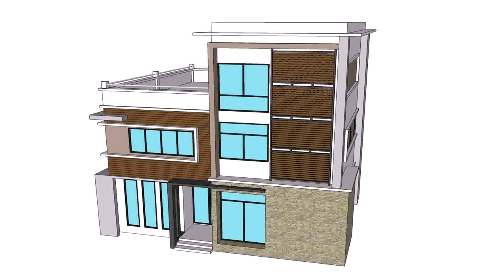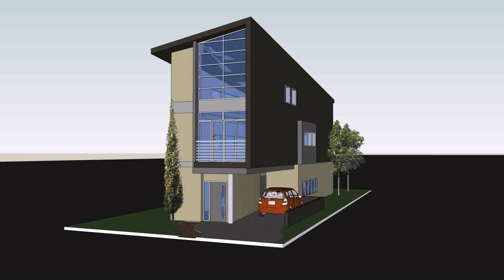House Design 3 Story Building - Gif Maker DaddyGif.com (see description)